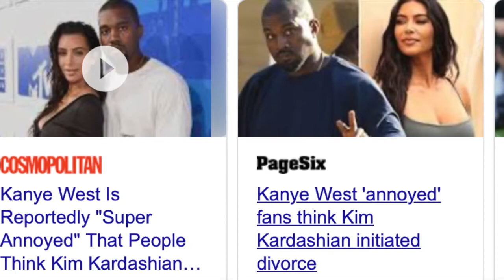Source REVEAL this about Kim & Kanye divorce